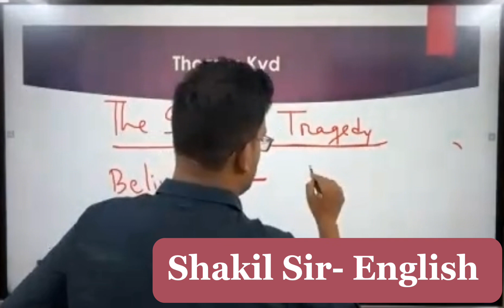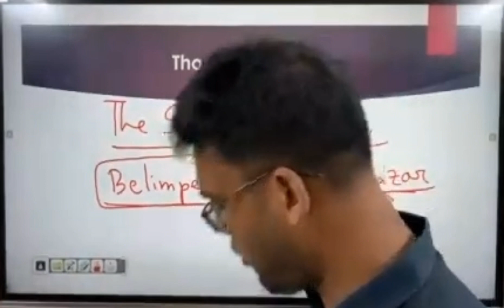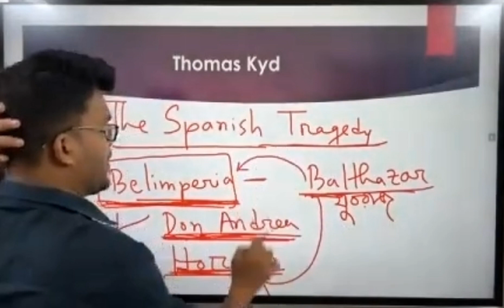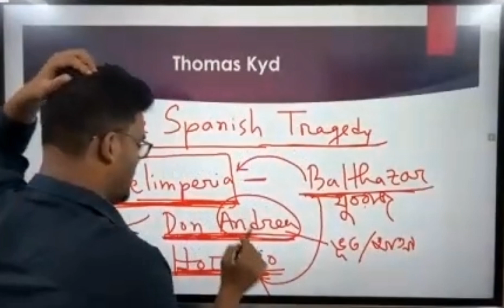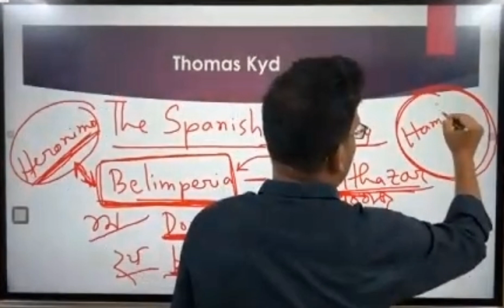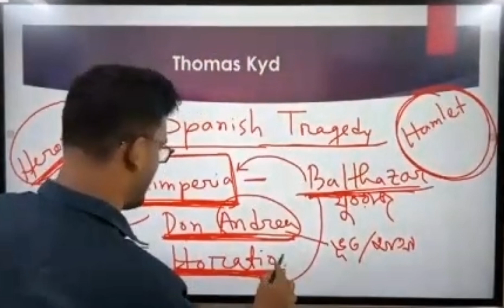বিসিএস ইংরেজি সাহিত্য: The Spanish Tragedy (by Thomas Kyd) | Shakil Sir